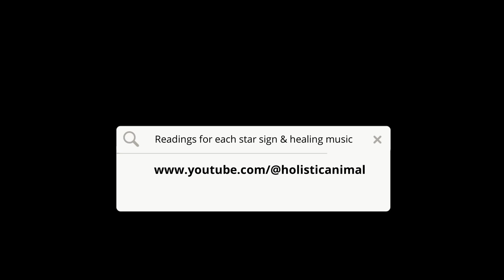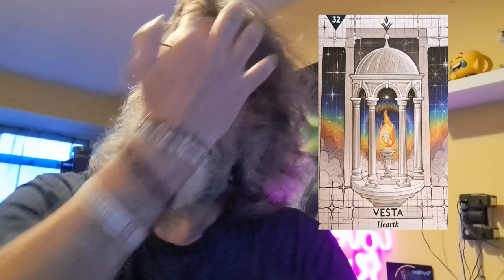LIBRA SEPTEMBER 2023 GENERAL READING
You may feel a bit of discomfort in the early days of September but are asked to 'activate' your strength to pressure through and energetically things are on the up already - and there is so much more ...